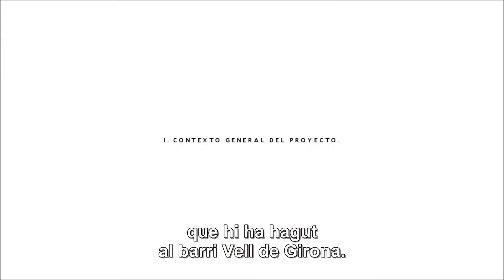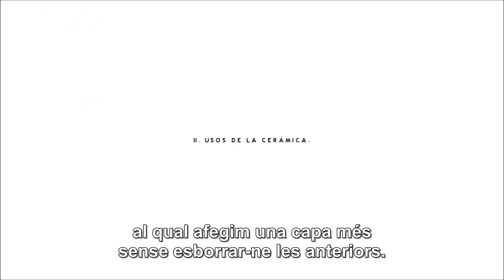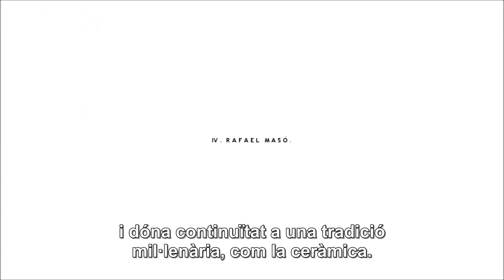Entrevista a Ramon Bosch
Entrevista a Ramon Bosch a la Casa-Collage de Girona, 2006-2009
Realització: Felipe de Ferrari
Entrevista projectada a l'exposició D'obra. Ceràmica aplicada a l'arquitectura organitzada pel Museu del Disseny de Barcelona del 16.09.16 al 21.01.17